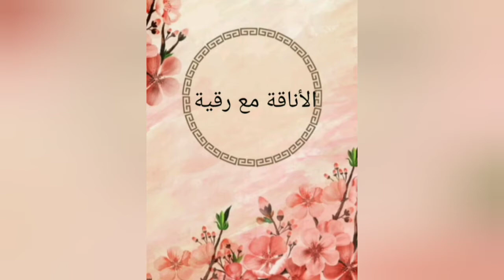كوزة في نصف طوق براندة اللواية في الجونب اللبتدئات 💯💯